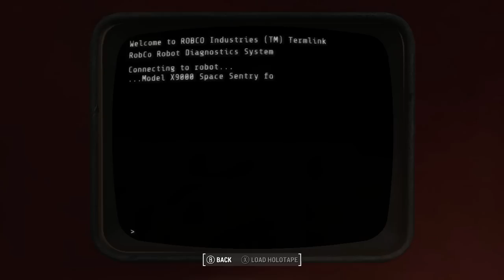Nuka World - Star Cores Location Guide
Guide with locations of all Scav Magazines in Nuka World
00:00 - Vault-Tek: Among the Stars
03:56 - Starlight Interstellar Theater
07:08 - RobCo Battlezone
13:28 - Nuka Galaxy
22:08 - Galactic Zone Grounds (Exterior) **You have to complete the last story mission, The Power Play, to be able to use the elevator for the last Core
27:13 - Outside the Galactic Zone